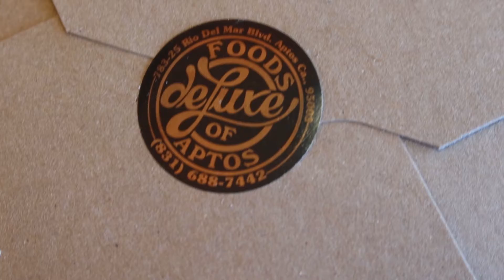R.I.P. TO MY SUNGLASSES!!!! [Life with DJ J.O.D.][Track and Field Semi Final]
WWE/Amazon unboxing, sports interviews and music videos. I also add rants, random videos and even projects I worked on. Pretty much the videos I upload are different which helps you as viewers decide on what kind videos you are into. I even tho fantasy football too, so when Football is in season lookout for videos on My picks to be up.